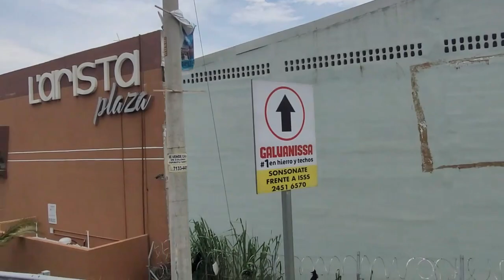MOSTRÁNDOLES HERMOSOS PAISAJES EN NUESTRO RECORRIDO A NUESTRO DESTINO